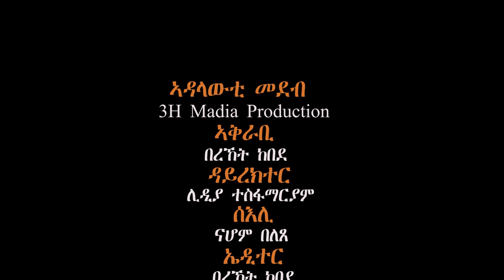Women`s Day March 08 ዕላል ምስ ኣብነታዊት ኣደ Qelil Mexea (Simple Future) ''ደቅና ናትና ፕሮጀክት እዮም`` 1ይ ክፋል